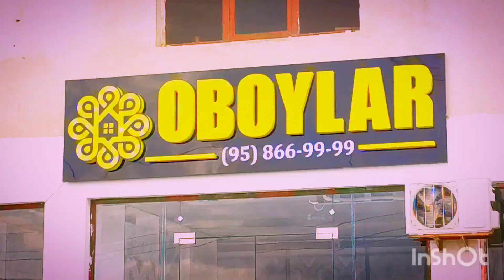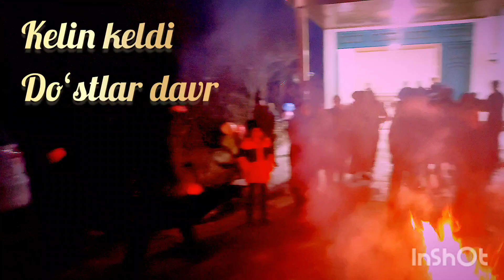Roma buhariski jiyani toʻydan lavhalar